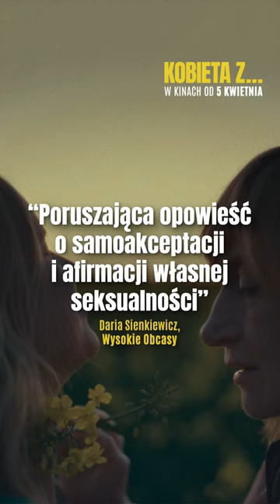Kobieta z... Zobacz w kinach Helios!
Od 5 kwietnia w wybranych kinach Helios!

„Najbardziej wzruszający jako doskonała historia miłosna” – tak o filmie „Kobieta z…” Małgorzaty Szumowskiej i Michała Englerta można było przeczytać w recenzjach po światowej premierze podczas prestiżowego festiwalu w Wenecji (The Film Verdict). To czuła opowieść o walce o siebie, ale też o pięknie prawdziwej bliskości z Małgorzatą Hajewską-Krzysztofik, Joanną Kulig, Mateuszem Więcławkiem i Bogumiłą Bajor w rolach głównych.

Opowieść o Anieli Wesoły. Prowadziła zwyczajne życie – dorastanie w małym miasteczku, praca, miłość, ślub, rodzina. Jednak nigdy nie mogła być w pełni sobą – Aniela urodziła się w męskim ciele. Jakich dokona wyborów? Czy będzie gotowa poświęcić wszystko, by móc żyć normalnie i bez strachu?
OBSADA:
Aniela – Małgorzata Hajewska
Iza – Joanna Kulig
Młoda Aniela – Mateusz Więcławek
Młoda Iza – Bogumiła Bajor
oraz: Jerzy Bończak, Anna Tomaszewska, Jacek Braciak, Franciszek Englert, Renata Dancewicz, Wojciech Mecwaldowski, Marta Nieradkiewicz, Piotr Bondyra, Pola Gonciarz, Mikołaj Chroboczek, Tomasz Schuchardt, Mikołaj Grabowski, Helena Sujecka, Krystyna Krotoska, Piotr Polak, Mirosław Kropielnicki, Paweł Tomaszewski i Piotr Cyrwus.

EKIPA:
Reżyser: Małgorzata Szumowska i Michał Englert
Scenariusz: Małgorzata Szumowska i Michał Englert
Zdjęcia: Michał Englert
Montaż: Jarosław Kamiński
Scenografia: Marek Zawierucha
Kostiumy: Anna Englert
Charakteryzacja: Waldemar Pokromski i Monika Kaleta
Dźwięk na planie: Marcin Jachyra
Dźwięk: Marcin Kasiński, Filip Krzemień
Muzyka: Jimek
Produkcja: NOMAD Films, Plio Limited
W koprodukcji z: Film i Väst, Common Ground Pictures
 Producenci: Klaudia Śmieja-Rostworowska, Katarzyna Jordan-Kulczyk, Grzegorz Jankilevitsch, Bogna Szewczyk-Skupień, Małgorzata Szumowska, Michał Englert
Koproducenci: Jonas Kellagher, Kristina Börjeson
Produkcja współfinansowana przez Polski Instytut Sztuki Filmowej
Dystrybucja: NEXT FILM